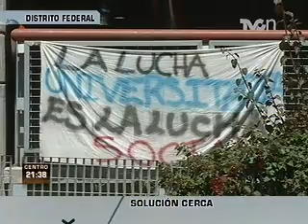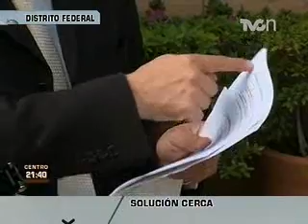Se cumplen 87 días de paro en la UACM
PARECE QUE EL CONFLICTO EN LA UNIVERSIDAD AUTÓNOMA DE LA CIUDAD DE MÉXICO YA SE SOLUCIONA... SIN EMBARGO, HAY ALGUNOS PUNTOS DE LA PROPUESTA PRESENTADA POR LA ASAMBLEA LEGISLATIVA QUE PODRÍAN OBSTACULIZAR EL FIN DEL PARO...